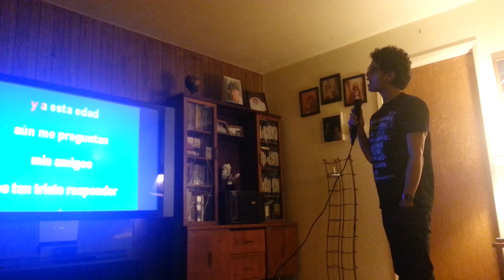Yo No Naci Para Amar (Cover)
Elohim Pichardo cantando Yo no naci para Amar